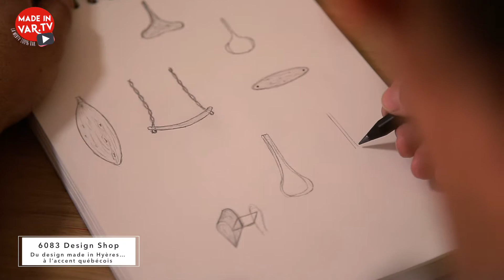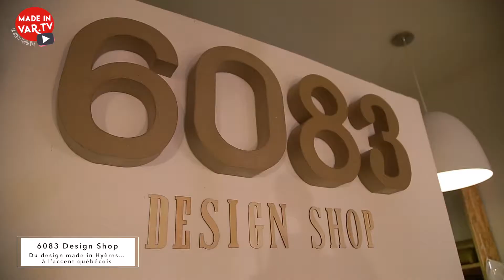6083 design shop - Made in Var tv - Novembre 2017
Nous partons à la rencontre de Manon et Pierre dans leur atelier boutique 6083 design shop situé à Hyères dans le Parcours des Arts.